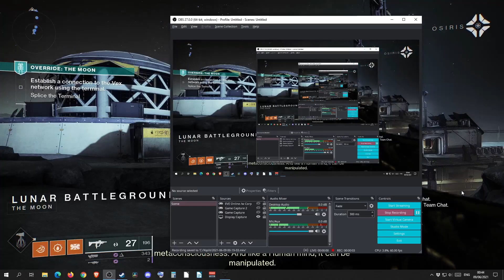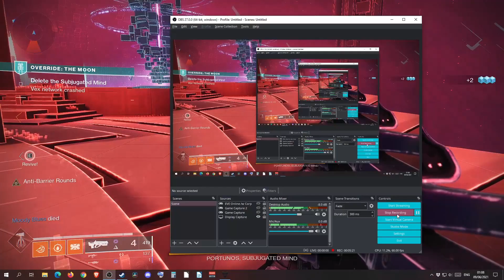Destiny 2 part 333 ~ Override: The Moon x2